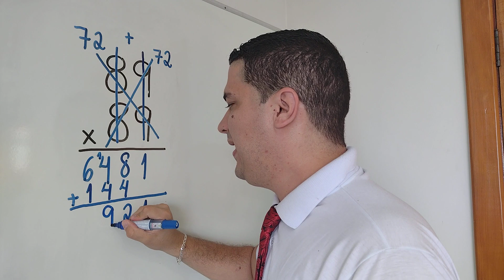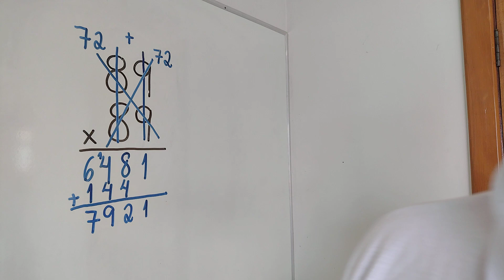Macete INCRÍVEL para Multiplicação do Mr Bean da Matemática 👨🏻‍🏫